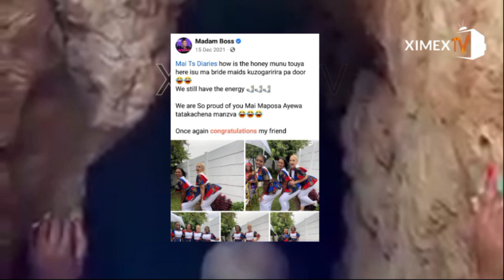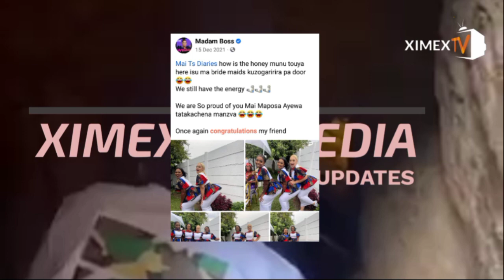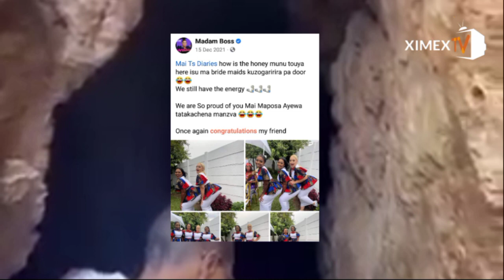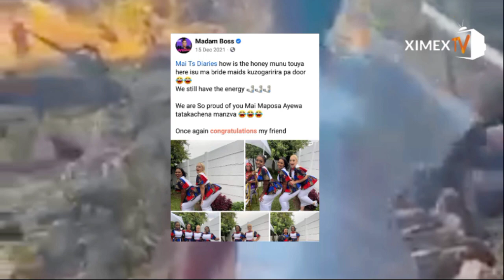FANS REMINDS MADAM BOSS THAT SHE WAS ONCE MAI TT'S BRIDESMAID | ENTERTAINMENT ZONE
Entertainment Zone Episode | Mai TT failed marriage is the talk of the town with many people reminding Madam Boss that she was endorsed her ex friends marriage last year December on the Roora Day